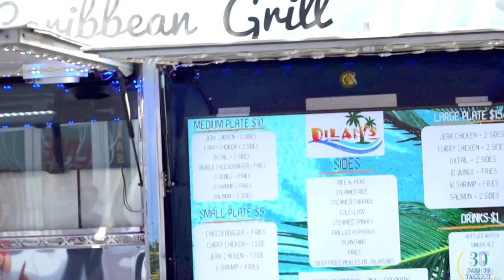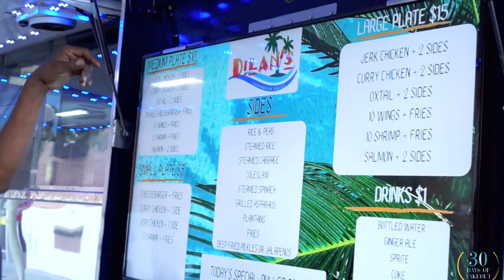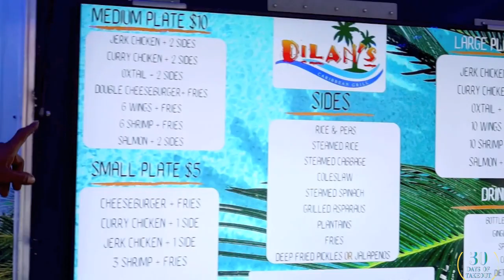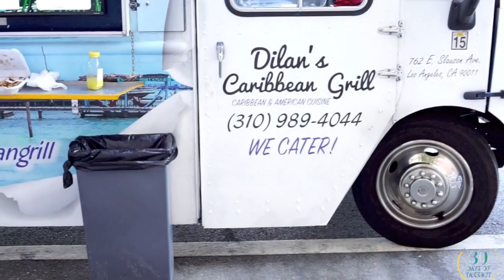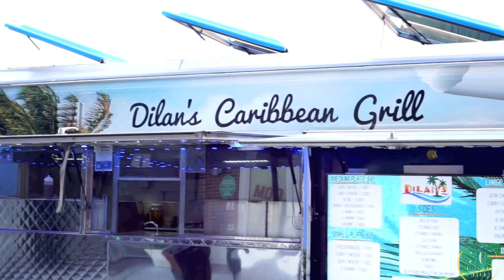Webisode 108: Don't Jerk Me Around! Dilan's Caribbean Grill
As seen on Instagram and Instagram TV
This past week I was on location @uscedu @ugateway where @dilanscaribbeangrill popped up and graced us all with his flavors of the caribbean. Check out this latest webisode and you'll get to know Dilan himself and see all his fantastic food that will surely have you wondering where he will be next.

Shout out to @getmarkk @blackownedfoodla and the team @ugateway for joining me in support to make this was one of the most fun webisodes that I've done so far as I can't wait to meet up again with @dilanscaribbeangirll! (Lol at me saying it's like eating a popsicle 😂)

Song Credits In Order: @barringtonlevy411 "Englishman" The Tamlins "Baltimore" @black_am_i "Samson Strength"